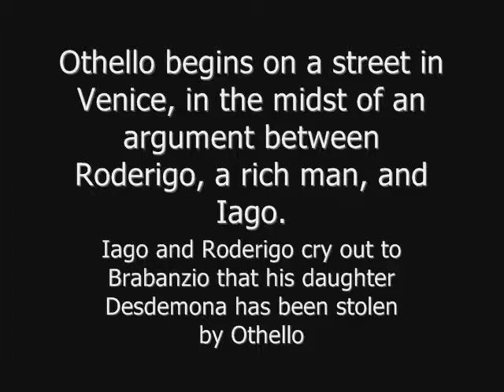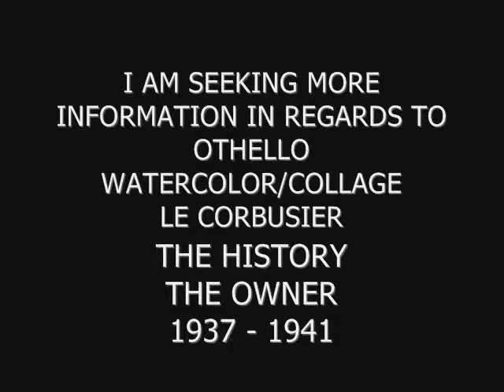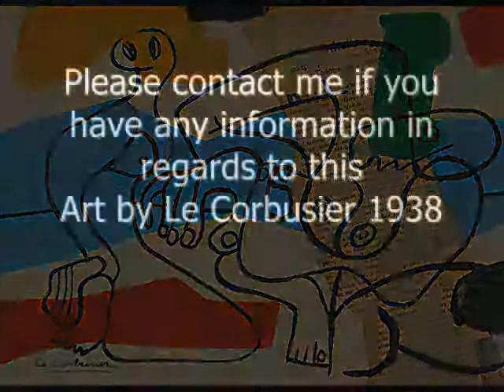Le Corbusier Othello Watercolor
Looking for information in regards to the Watercolor painting, Othello by Le Corbusier.
This watercolor was done in the years between 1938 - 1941 by Le Corbusier in Paris, after seeing the Shakespeare Play Othello staring Jean M. Sarment.  This watercolor was a gift to Le Corbusier Girlfriend who he took to the play.  Who was the girl friend?